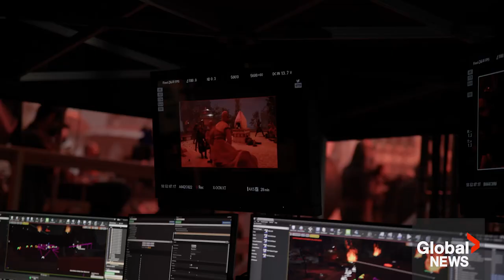Avatar: The Last Airbender's Paul Sun-Hyung Lee on "golden age" of Asian representation in film, TV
In an interview with Global News, actor Paul Sun-Hyung Lee, who plays Uncle Iroh in Netflix's new live action remake of Avatar: The Last Airbender, spoke about the "golden age" of Asian representation in Hollywood and in the show.

"It really is mind-blowing," he said. "When I started off, it felt like a desolate wasteland," Lee added, stating in the past, diverse characters rarely played pivotal roles in film or television, often serving as stereotyped or background characters.

He also talked to Global News about cast relationships, what it was like working with the next generation of Asian actors, the show's intensive hair and makeup process, and more.

Avatar: The Last Airbender is out on Feb. 22 on Netflix.